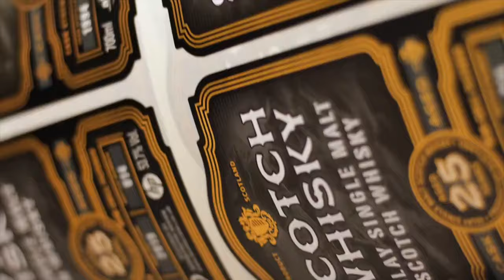Digicon Printing Press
Labelnet create luxurious labels with their Digicon printing press to create premium finishes with hot foiling, embossing and screen printed detailing on any self-adhesive label.